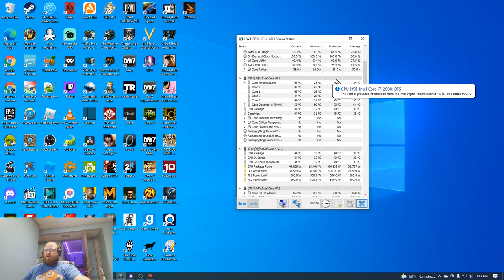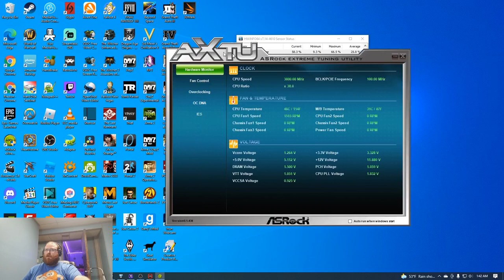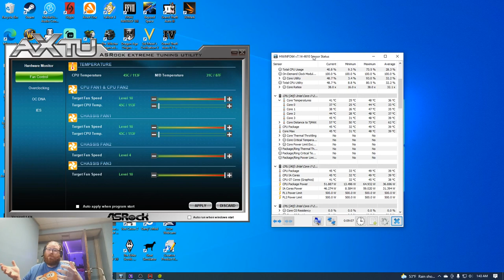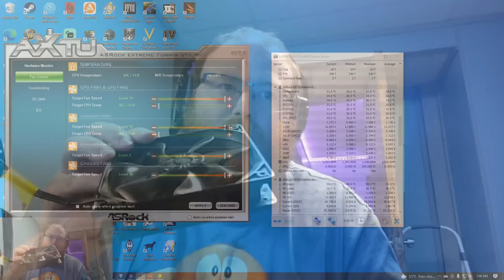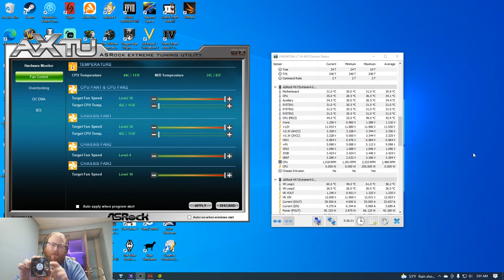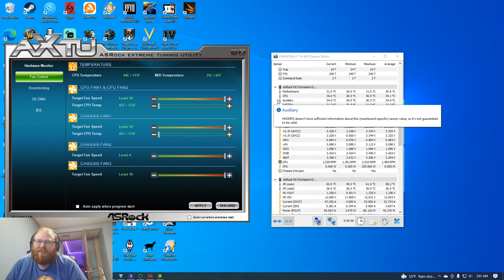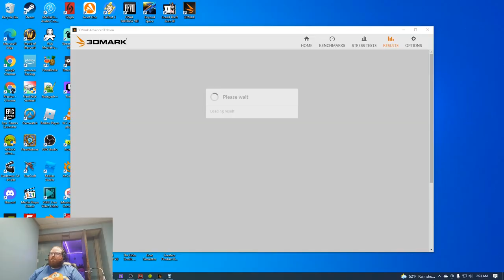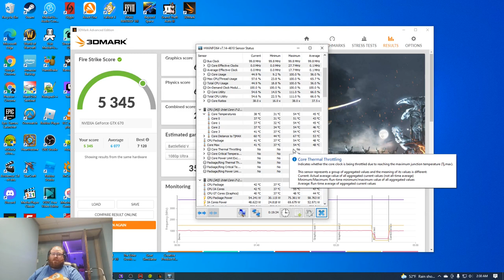Tech Tips: Thermals and bad fan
This video is a set of tech tips on how to check the thermals in your computer. Also it tells a few methods on how to check if a fan has failed and how to sometimes get them working again.

**UPDATE: the Hyper 212 Evo fan was able to pull the fan hub off the base and regrease it that way. There must be a metal clip in the base that allows the hud to detach and reattach. Fan is now working again. **